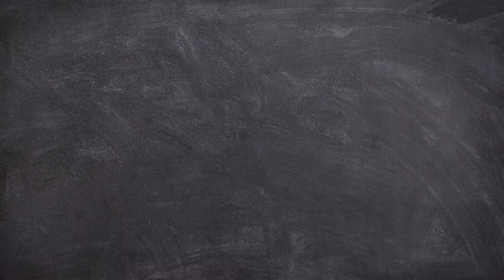Turn Algae into Cash: Part 1 Reveals the Secrets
Welcome to Grow algae and earn money Part 1 of our exciting series, "Turn Algae into Cash," where we unveil the secrets to harnessing the incredible potential of algae for profitable ventures. In this episode, we dive deep into the fascinating world of algae cultivation and uncover the untapped opportunities it presents. Join us as we explore the various species of algae, their remarkable properties, and the innovative methods to cultivate them sustainably. Discover how these tiny organisms can be transformed into valuable products such as biofuels, food supplements, cosmetics, and more. Get ready to unlock the hidden potential of algae and embark on a journey towards a greener and more profitable future. Don't miss out on this game-changing series that could revolutionize your perspective on algae and its endless possibilities.

We will promptly address any concerns and take immediate action to remove the copyrighted material, if necessary.